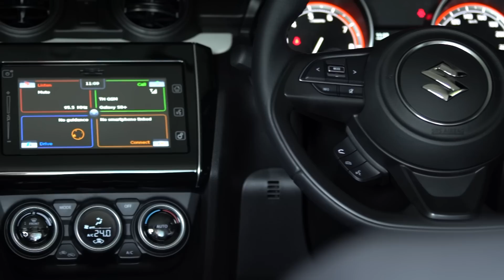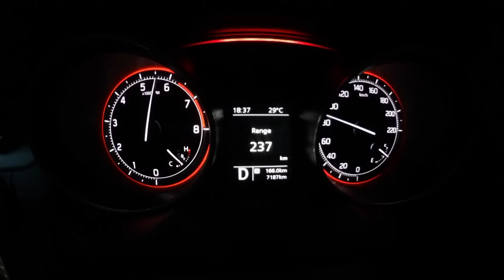พี่น้องลองรถ Season 4 ตอน: Suzuki Swift 2018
อีโค คาร์ จัดเป็นรถยนต์ขนาดเล็กที่มีความหลากหลาย และได้รับความนิยมเป็นอย่างมากในบ้านเรา ครั้งนี้ 2 พี่น้อง ได้มาลองของจริงกับรุ่นใหม่ล่าสุดของ Suzuki Swift อีโค คาร์ รูปทรงโฉบเฉี่ยว พร้อมพัฒนาตัวเองสู่การเป็น อีโค คาร์ เฟส 2 อัพเกรดทั้งอัตราสิ้นเปลืองเชื้อเพลิง และค่าไอเสีย (จากเดิมที่รุ่นก่อนหน้านี้เป็น อีโค คาร์ เฟส 1)

มาดูสเปคกันก่อน Suzuki Swift รุ่นล่าสุด ใช้เครื่องยนต์เบนซิน 1.2 ลิตร รหัส K12M ระบบหัวฉีด DualJet กำลังสูงสุด 83 แรงม้า ที่ 6,000 รตน. แรงบิดสูงสุด 11.0 กก.-ม. ที่ 4,400 รตน. เกียร์อัตโนมัติ CVT

หากเทียบกับรุ่นก่อนหน้านี้ พบว่ามีกำลังสูงสุดลดลง 8 แรงม้า แต่อัตราเร่งจะเป็นอย่างไร มาติดตามได้ใน พี่น้องลองรถ ตอนล่าสุด

นอกจากนี้ยังเทียบสมรรถนะในแง่มุมต่างๆ กับคู่แข่ง อีโค คาร์ เฟส 2 นั่นคือ Mazda 2 Skyactiv-G และเทียบกับ Suzuki Swift รุ่นก่อนหน้านี้ รวมถึงการขับขี่โดยรวม จะสปอร์ทสมกับรูปทรงภายนอกหรือไม่ มาพิสูจน์ไปพร้อมกัน !
ข้อมูลเพิ่มเติมของ Suzuki Swift ได้ที่